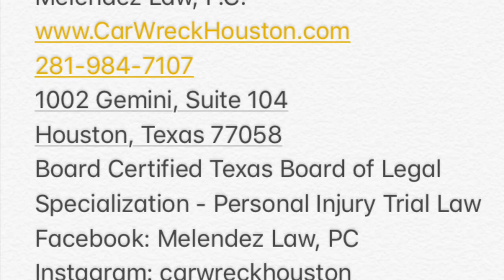Trespass To Try Title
911, photos, info exchange, speak to police only, medical treatment
Melendez Law, P.C.
1002 Gemini, Suite 104
Board Certified Texas Board of Legal Specialization - Personal Injury Trial Law